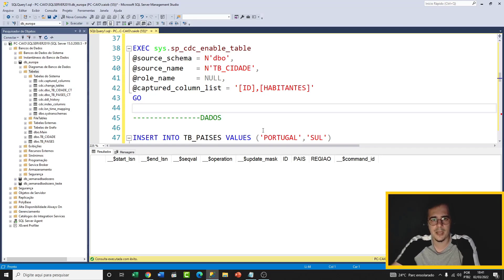QUANDO CDC É MELHOR QUE TRIGGER? | DBA ON BOARDING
Faça parte da comunidadeBD​​​​​​​​​
Canal vip no telegram